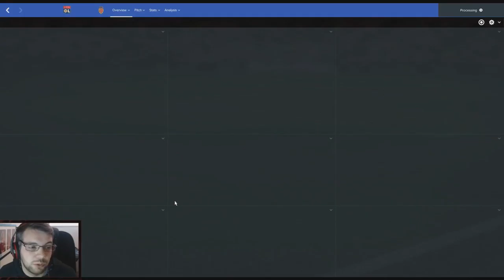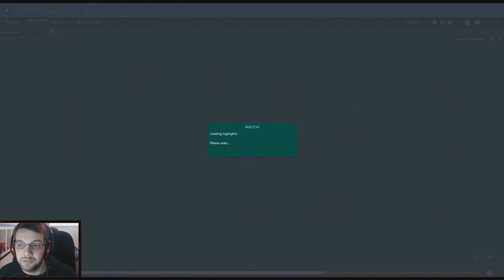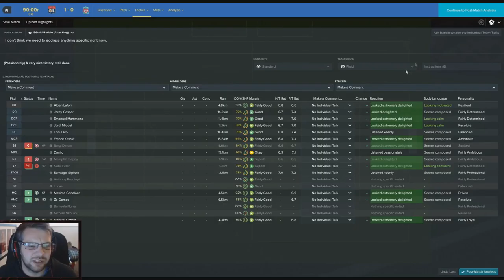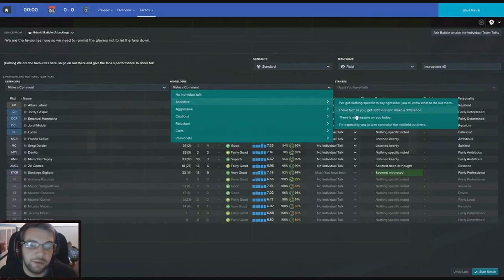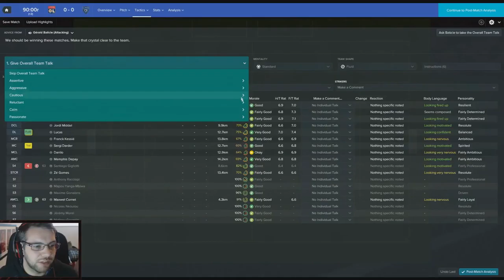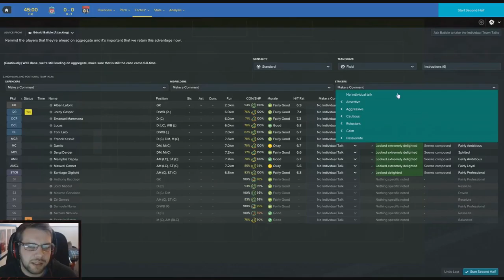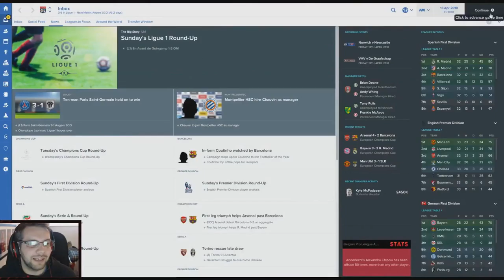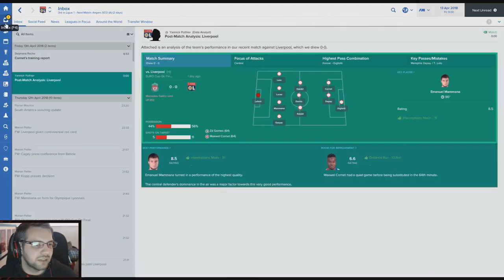Lyon | Lets Play | Episode 26 | Choices | Football Manager 2017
Yo guys, welcome back to a new series where we take over Lyon in  Ligue 1.  This series is a lot more to do with how I play and a more in depth look at how i go about tactic's, transfer's, staff and general game play. We carry on the second season against Liverpool and SC Bastia